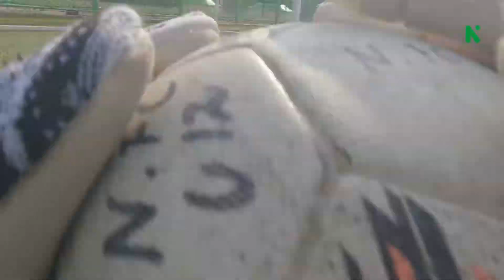이성현 N.FC NO.1 GK Edouard Mendy U12 player